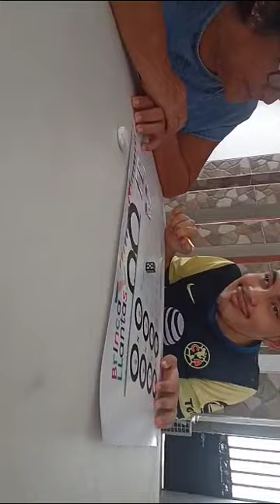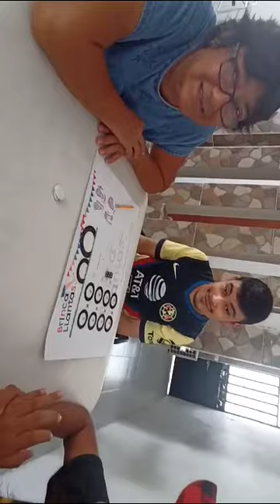19 de julio de 2023